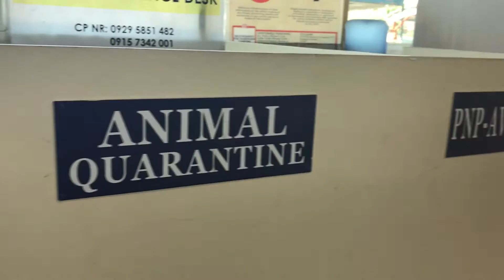Manila, Philippines: Folan Finds Trip Around the World Day 89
Walked a 3 kms to the airport to see what the rest of the town has... It is quite a nice walk in Puerto Princesa!

I caught my flight to Manila after learning about the Airport fee everyone has to pay. Be sure to keep some pesos with you before you leave.

My host in Manila has one of the best views of the city, so grateful for his hospitality.

I decided to explore the town on foot. First thing I noticed was how many people were carrying guns. This was unlike any other place in Asia I had been to. Being from Texas I am use to guns, but I hadn't seen then in 3 months!

I came across a basketball court downtown and played some pickup basketball. Philippinos love playing basketball and also betting when they play.

I then met up with a local who took me around, and I am so glad we met! There is nothing better than learning from the locals.

The rest of the day included great street food and more basketball with some of the local children!